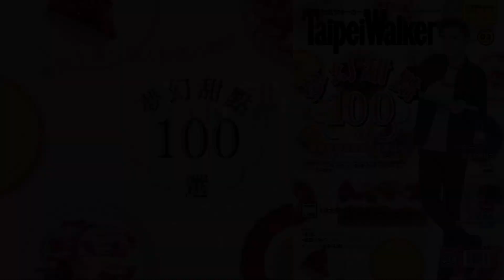Taipei Walker 3月號 封面人物 吳思賢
profile
1991年1月5日生，Channel V節目「模范棒棒堂」第七代成員，2014年發行首張專輯「最好的⋯？」，並演出「小時代」音樂劇。近期演唱三立華劇「舞吧舞吧在一起」片頭曲「陪你飛」、插曲「別說」、「怕笑聲的人」

特輯：夢幻甜點100選！
2016 Sweets Guide 甜點控朝聖指南
★ 百年名店COVA、Alexander's Patisserie 亞歷山大法式甜點旗艦店
★ 甜點Key Word：草莓、泡芙、tart、甜甜圈、肉桂捲、鬆餅、起司、抹茶
★ PLUS人氣網路甜點